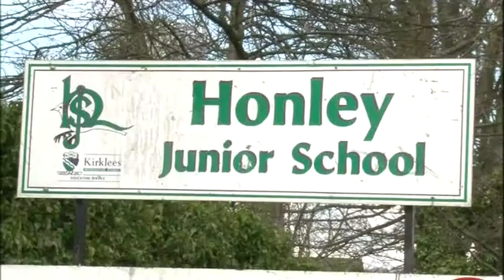Honley J/School Football Wembley Preview Look North 23/5/13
The boys from Honley Junior School feature on a short preview on Look North for their forthcoming Schools Final at Wembley - a curtain raiser for the Championship Playoff Final 2013